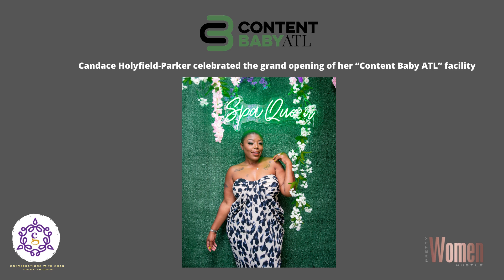Interview with Candace “The Six Figure Spa Chick” Holyfield-Parker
Candace Holyfield-Parker celebrated the grand opening of her “Content Baby ATL” facility , A content creation studio.  This venue will be used by entrepreneurs to host classes, events, interviews, conferences, seminars, meetings and to create high impact social media content (in 4 themed content rooms).